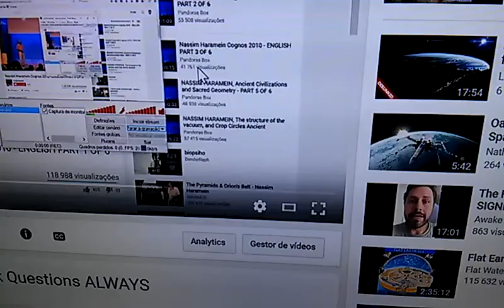youtube I´m famous? LOL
a refresh of page an youtube presented me these crazy numbers :D